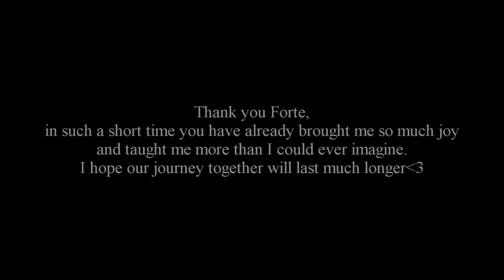Scream my lungs out [6 months♥]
[I let go; There's just no one like you; You are my only one♥]
JUST A LITTLE WARNING MY RIDING IS REALLY SHITTY IN THIS
6 months with the boy, time flies. In the beginning, I almost hated Forte. He was awkward, hard to control, way to bouncy, and never listened during flatwork, I could never figure out his jump. But as I learned how to actually ride, he became perfect. He's framing, his muscling is flawless now, his lead changes have improved, he listens to all my aids, his jumps are more consistent and I know whats going to happen. I trust this horse completely and love him with all my heart.
6 months buddy, and hopefully many many more(':♥

Program: Sony Vegas Pro 11.0
Inspiration: nativehorse32
Clips: Mine
Song: Only one - Yellowcard